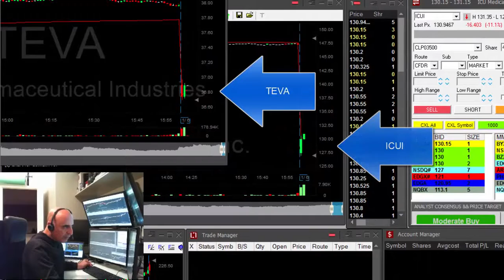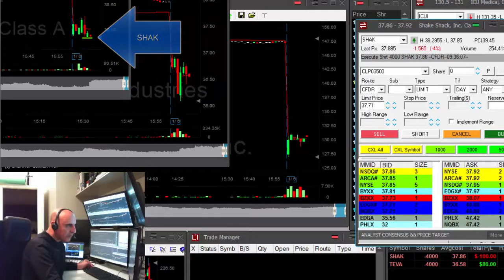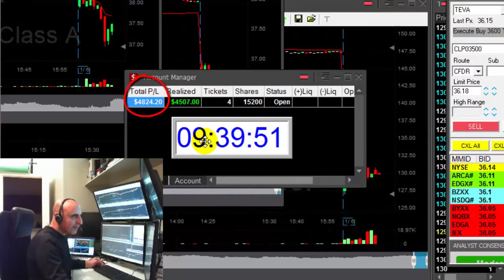★ Penny Stocks List 2017 | Learn How I Turned $15,253 into $2,410,718 trading Biotech stocks…